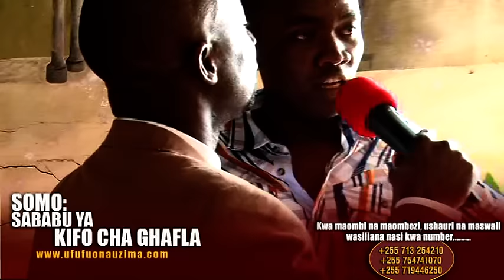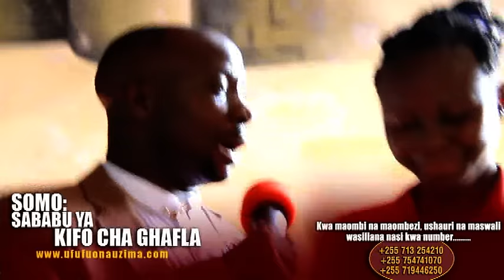SABABU ZA KIFO CHA GHAFLA Ep 4/5 - Bishop Dr Gwajima